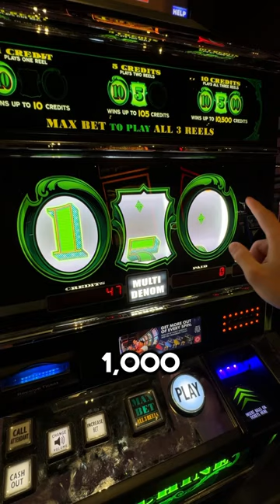THIS SLOT PAID ME $1,000👀💵